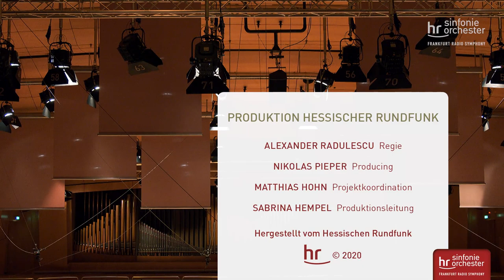Stage@Seven: Strauss: Die Fledermaus (Excerpts) – Antares-Ensemble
Frankfurt Radio Symphony and Frankfurt Radio Big Band live!

Antares-Ensemble:
Sebastian Wittiber, Flute
Jochen Tschabrun, Clarinet
Sven van der Kuip, Clarinet
José Luis García Vegara, Oboe
Michael Höfele, Oboe
Theo Plath, Bassoon
Carsten Wilkening, Bassoon
Thomas Sonnen, Horn
Gerda Wind-Sperlich, Horn
Simon Backhaus, Bass

Johann Strauss:
Die Fledermaus
arranged for harmony music by Andreas N. Tarkmann

I. Entr‘act
II. Csárdás
III. Im Feuerstrom der Reben

hr-Sendesaal Frankfurt, 13 May 2020